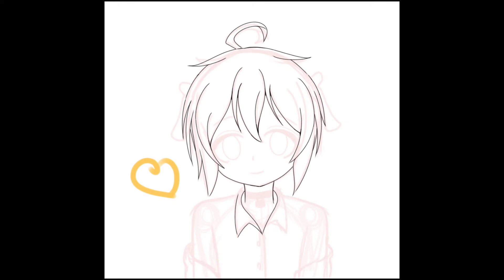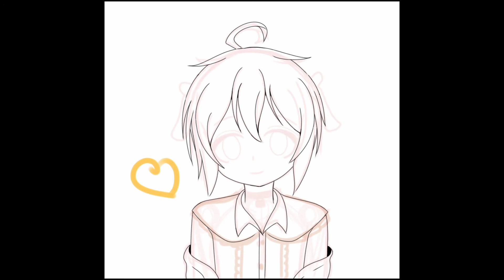Little Fumii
a loli version of my oc

【Artist: Yoshifumi】

Software: Ibis Paint
Canvas: 1797x1696